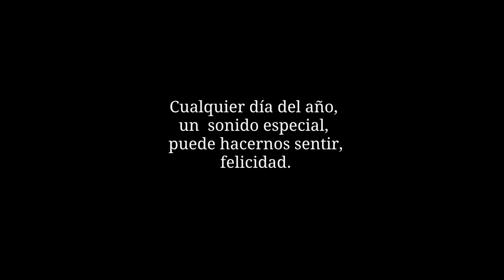Compartiendo Sueños e Ilusiones, BRINDEMOS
Una sola tarde teníamos para realizar la grabación del Spot, y ese día, meteorología nos informa que estamos en alerta amarilla, a las seis de la tarde deja de llover, y en dos horas y media , conseguimos nuestro objetivo, ya tenemos nuestro primer vídeo, gracias al esfuerzo e ilusión,puesta en cada uno de los que componen, este gran grupo, de amigos.